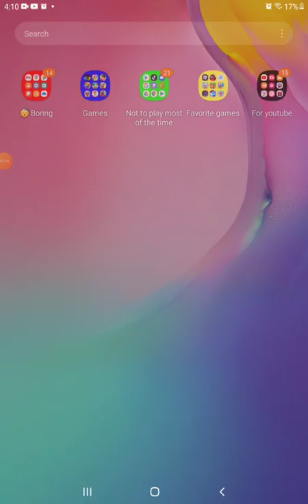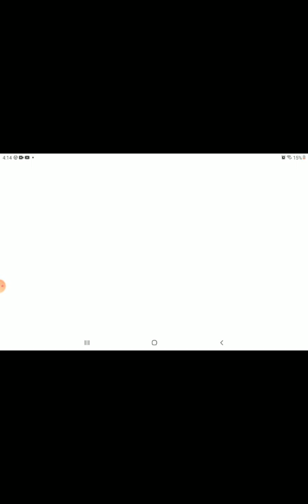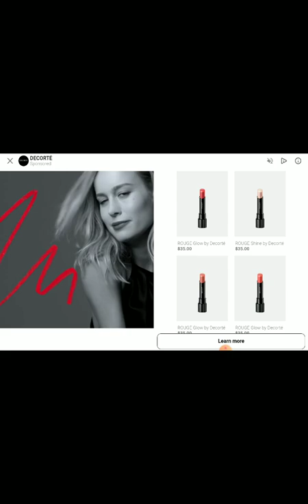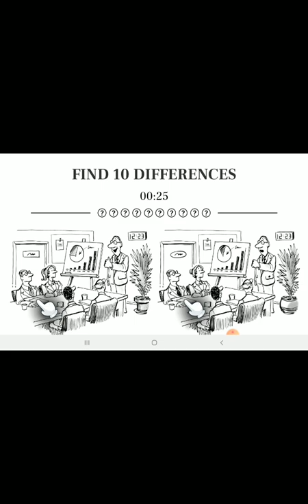the Minecraft adventure with Joshua and John